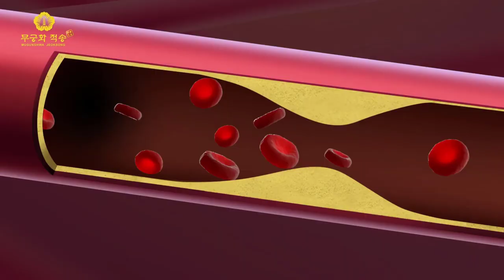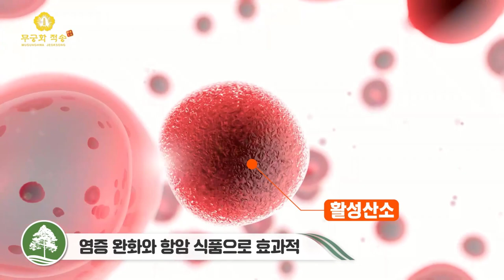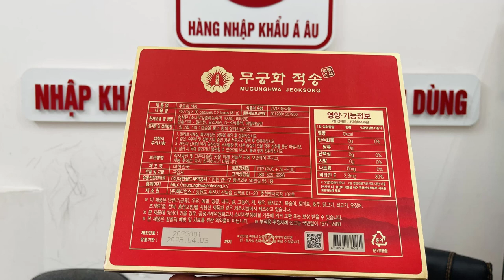Tinh Dầu Thông Đỏ Chính Phủ Hàn Quốc - Khắc Tinh Bệnh Mỡ Máu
Tinh Dầu Thông Đỏ MUGUNGHWA Jeoksong - Phép Màu Từ Thiên Nhiên Hàn Quốc

Chào mừng quý khách hàng đến với sản phẩm tinh dầu thông đỏ MUGUNGHWA Jeoksong, một sản phẩm đặc biệt từ Chính phủ Hàn Quốc. Được chiết xuất từ những cây thông đỏ cổ thụ trên núi Geumgang, tinh dầu thông đỏ MUGUNGHWA là sự kết hợp tuyệt vời giữa nghệ thuật và khoa học, mang lại lợi ích sức khỏe vô giá.

Lợi Ích Vượt Trội cho Sức Khỏe

Cải thiện Tuần Hoàn Mách Máu và Giảm Mỡ Máu: Công thức độc đáo giúp tăng cường lưu thông mách máu, loại bỏ mảng bám và mỡ máu, phòng ngừa bệnh lý tim mạch.

Quy Trình Chiết Xuất Độc Đáo: Từ 3 kg lá thông đỏ, qua quá trình ép và trưng cất cẩn thận, để tạo ra viên tinh dầu thông đỏ chất lượng cao.
Hơn 5000 Hợp Chất Hữu Cơ và Dược Lý: Bao gồm tecpen, flavonoid, polyphenol, và các vitamin tan trong dầu như Vitamin A, E, K. Hỗ trợ điều trị và phòng ngừa hơn 170 vấn đề sức khỏe.

Công Dụng Đa Dạng và Toàn Diện

Hỗ Trợ Điều Trị Tiểu Đường và Cân Bằng Huyết Áp: Glycoginin trong lá thông giúp hạ thấp đường huyết, từ đó phòng ngừa tiểu đường.

Tăng Cường Tuần Hoàn Máu và Ngăn Chặn Lão Hóa: Terpinolene giúp thúc đẩy tuần hoàn máu, giảm cholesterol xấu.

Cải Thiện Sức Khỏe Tim Mạch và Hệ Thống Mạch Máu: Hoạt chất Limonene và 3-carene hỗ trợ làm sạch mạch máu.

Điều Trị Đau Đầu và Rụng Tóc: Hiệu quả trong việc điều trị đau đầu, đau dây thần kinh và rụng tóc không rõ nguyên nhân.

Sử dụng 2 viên/ngày sau ăn 30 phút, kèm theo 1.5 lít nước mỗi ngày.
Liệu trình 2 – 6 tháng hàng năm, hoặc dài hơn cho người mỡ máu cao và tiểu đường lâu năm.

Lưu Ý

Sản phẩm không phải là thuốc và không thay thế thuốc chữa bệnh.
Mức độ hiệu quả tùy thuộc vào cơ địa và tình trạng sức khỏe của mỗi người.

MUGUNGHWA Jeoksong - Chăm Sóc Sức Khỏe Từ Bên Trong

Được phân phối bởi Hàng Nhập Khẩu Á Âu, tinh dầu thông đỏ MUGUNGHWA không chỉ là một sản phẩm chăm sóc sức khỏe mà còn là một giải pháp toàn diện cho cơ thể và tinh thần. Đặt mua ngay hôm nay qua Hotline/Zalo: 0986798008 để trải nghiệm sự kỳ diệu từ thiên nhiên Hàn Quốc!

00:00 Giới thiệu
01:00 Khắc tinh bệnh mỡ máu
01:30 Phân phối bởi Hàng Nhập Khẩu Á Âu